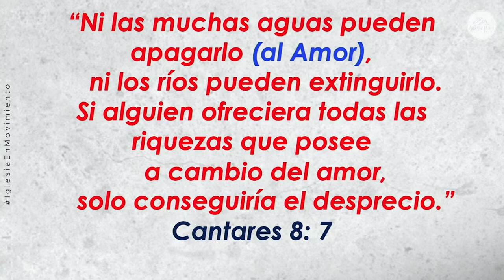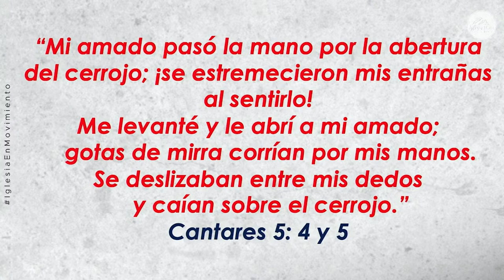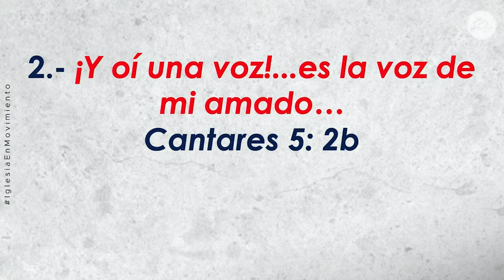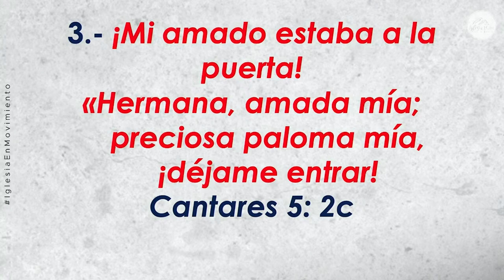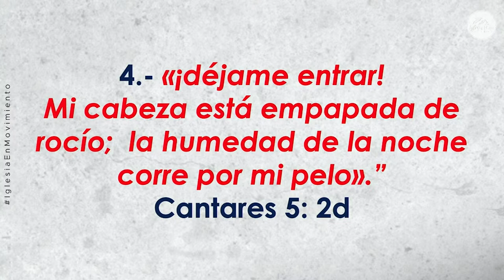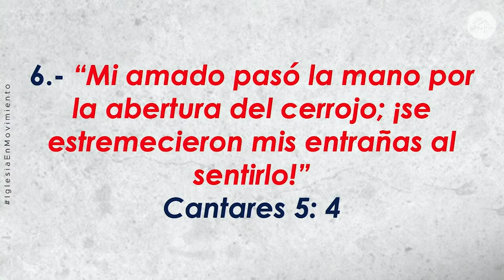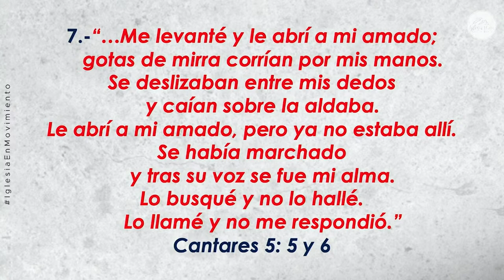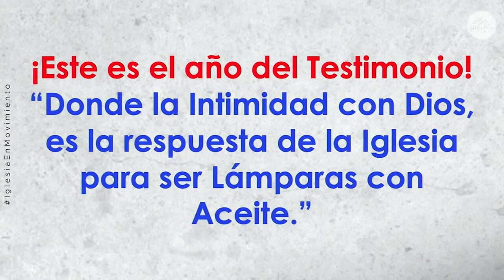Prédica “Intimidad con Dios, la respuesta de la Iglesia para ser Lámparas con Aceite.”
Prédica Pr. Jairo Quinteros I  Domingo 29 de Octubre 2023